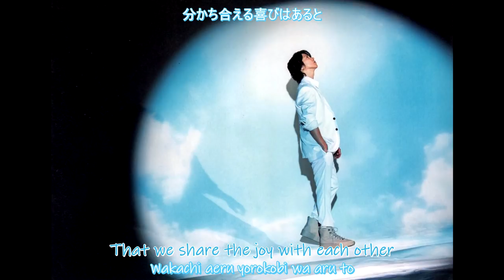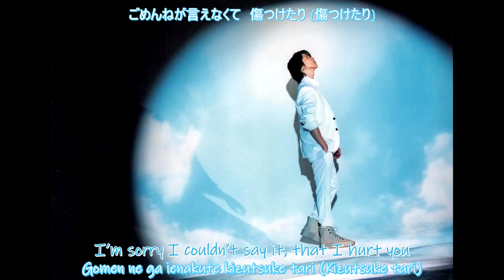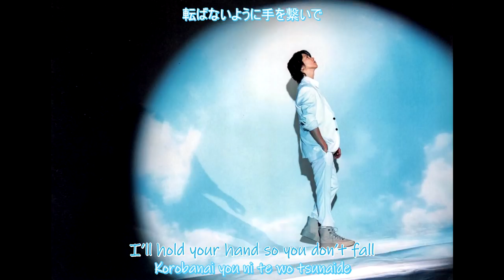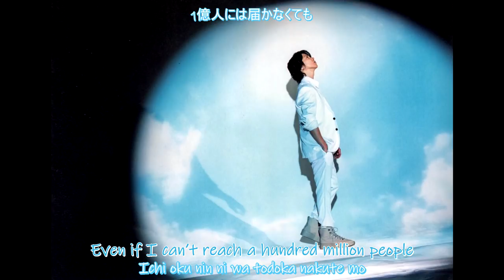[Karaoke/Sub] Yamashita Tomohisa (山下智久) - With You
Title: With You
Artist: Tomohisa Yamashita
Lyrics: Tomohisa Yamashita
Arranged by Atsushi Shimada / Strings Arr: Natsumi Tabuchi
Mixed by Koichi Harada
Album: UNLEASHED